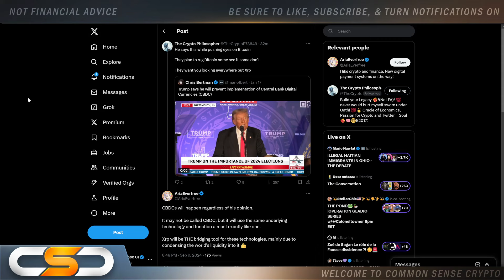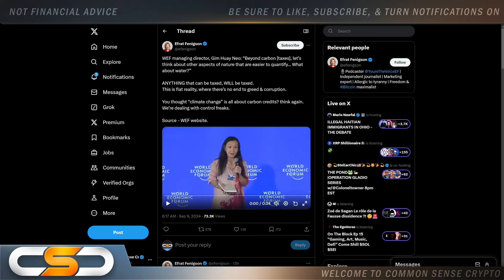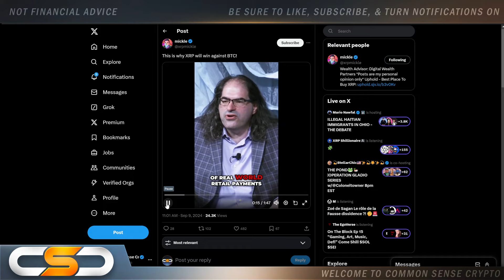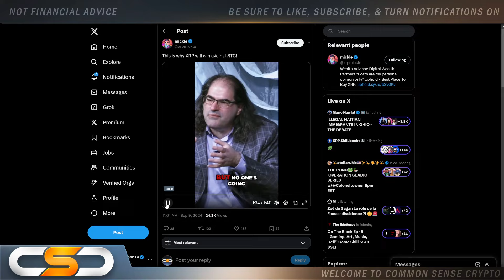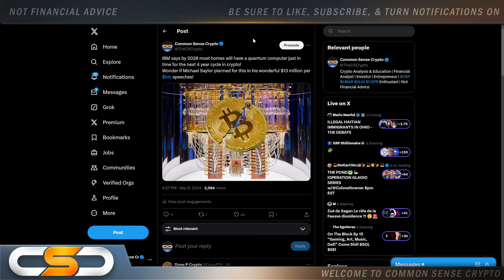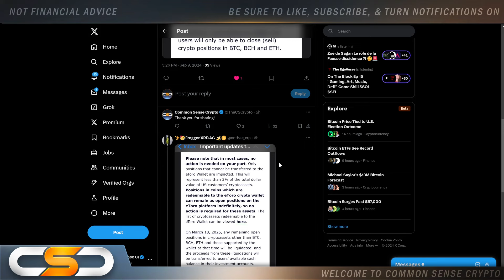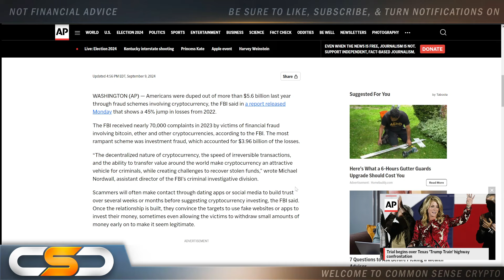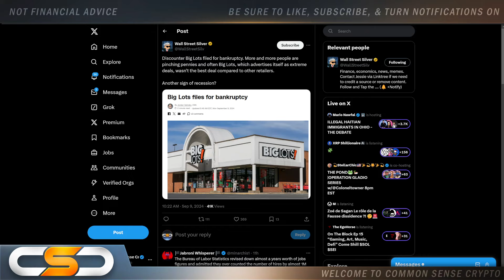SHOCKING RIPPLE XRP NEWS - THEY DON'T WANT RETAIL BUYING XRP